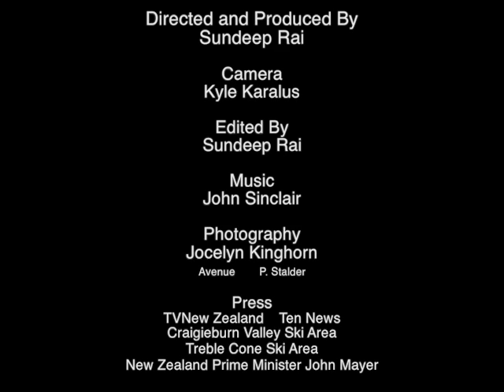Ski For Christchurch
Please help me in my efforts to rebuild Christchurch